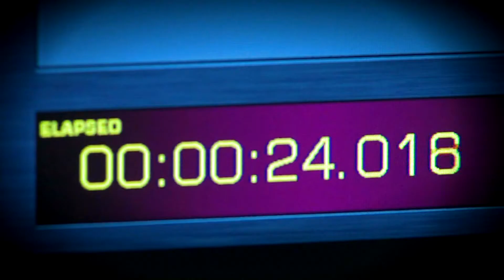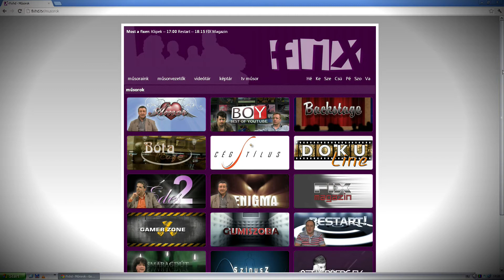FIXHD Promo film